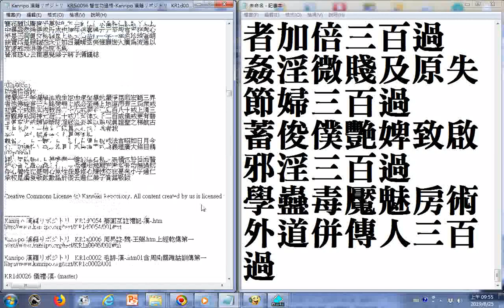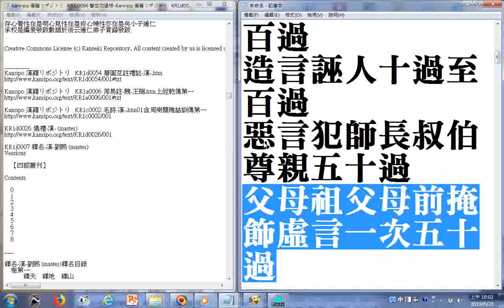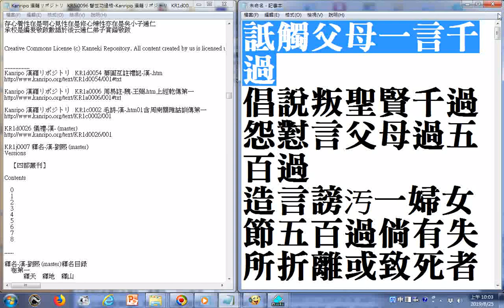縱婦女入廟燒香看戲三十過...雖非邪淫而夫妻縱慾五過...詆觸父母一言千過、倡說叛聖賢千過、怨懟言父母過五百過、造言謗汚一婦女節五百過倘有失所折離或致死者千過...出自警世功過格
、離間人骨肉五百過...棄字紙一片五過汚穢者加、毀傷人器物一過貴重者加、棄五穀暴天物一次五過、殺一牲口五過無故特殺者加...酒後大言謾無所畏五過、不觀顏色不避忌諱五過...出自警世功過格(孚佑上帝純陽吕祖天師示定)